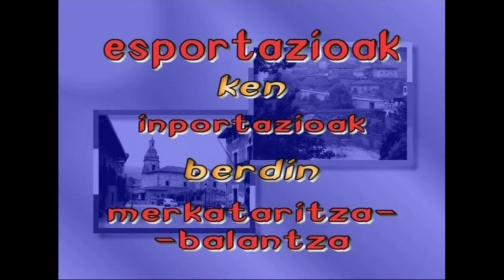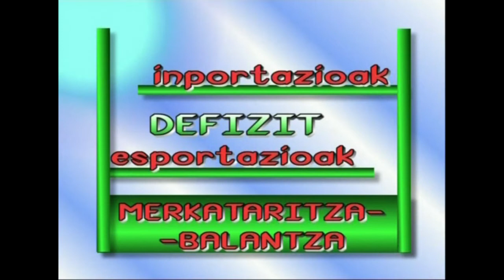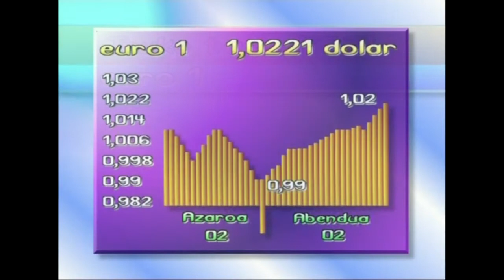08-Ekonomiaren Mundua: Merkatua (kanpo-merkataritza)